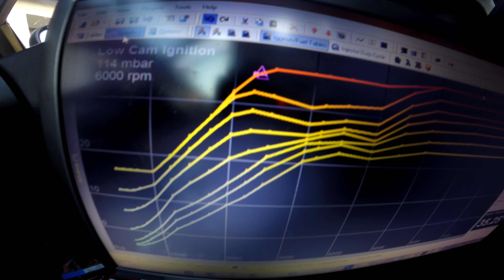Fajkocewki Honda - D/B/H/F seria - montaż & trochę testu - Tuning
Fajkocewki zainstalowane w B18, rownież możliwość montażu w innych silnikach np. H/D/F
Silnik seryjny, niedługo testy na hamowni pomiar przed i po.
LINKI:
MUZYKA:
Ship Wrek - Pain ft. Mia Vaile